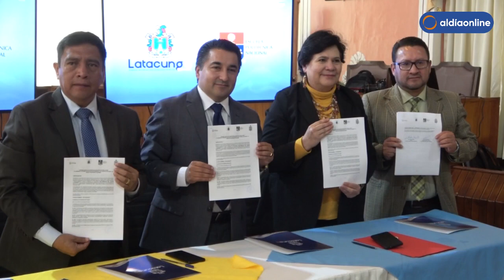FIRMA DE CONVENIO INTERINSTITUCIONAL ENTRE LA ESCUELA POLITÉCNICA NACIONAL Y EL GADM LATACUNGA